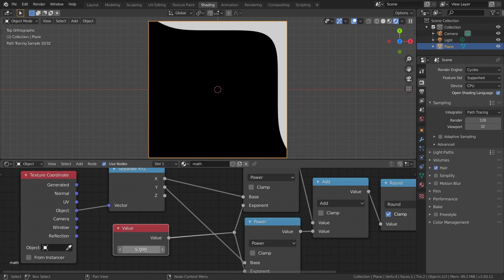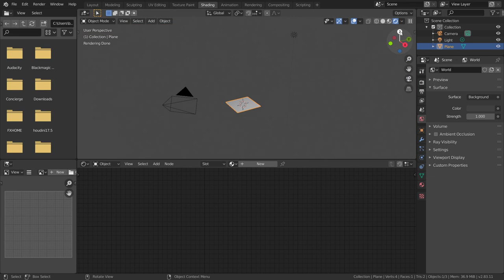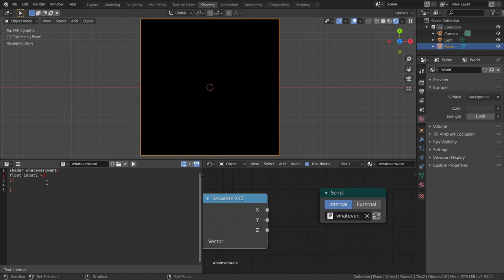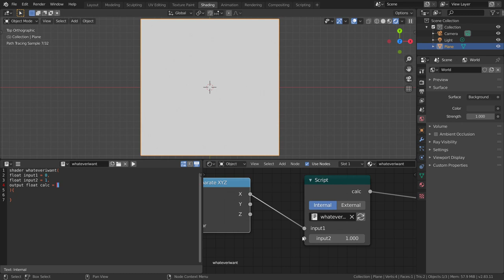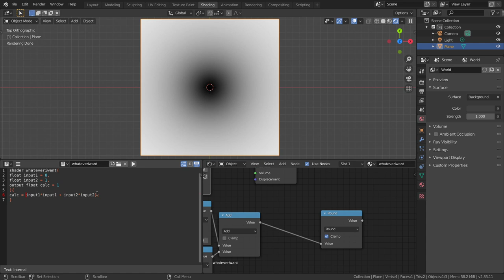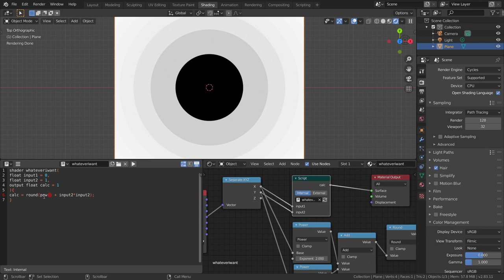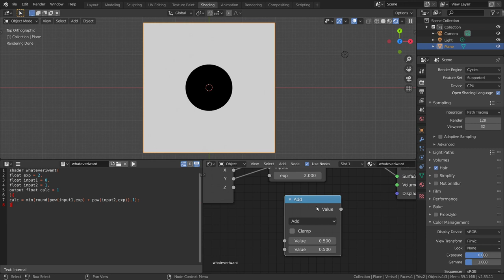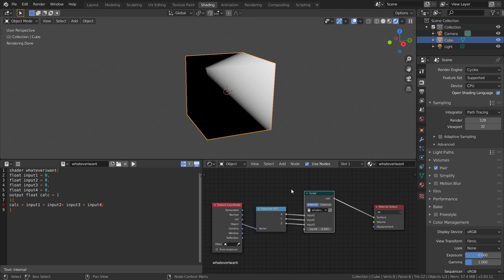Ditch Math Nodes With Open Shading Language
sorry about all the yelling